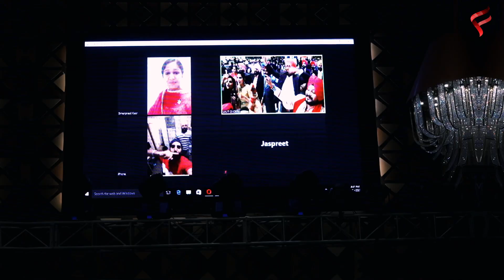CINEMATIC | WEDDING HIGHLIGHT | GURPREET + NAVKIRAN | 2K21| FINE PHOTO LAB | INDIA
WEDDING TEASER  | GURPREET + NAVKIRAN | FINE PHOTO LAB | INDIA